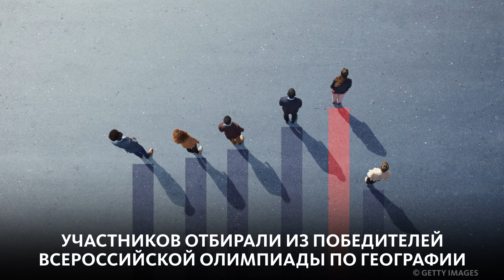ТРИУМФ РОССИЙСКИХ ШКОЛЬНИКОВ НА 7 ЕВРОПЕЙСКОЙ ГЕОГРАФИЧЕСКОЙ ОЛИМПИАДЕ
Российские участники VII Европейской географической олимпиады — умники и умницы! Все наши ребята завоевали медали!
Соревнования включали 3 тура на английском языке. Олимпиада прошла в Сербии, команды участвовали дистанционно. Поздравляем наших школьников, мы очень-очень рады! 🤩